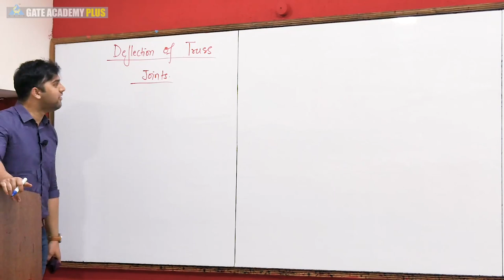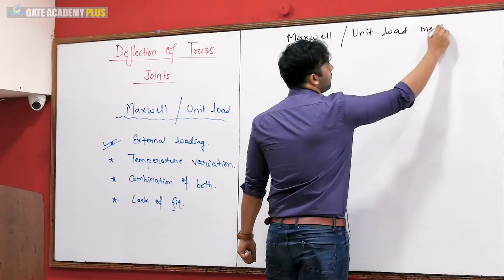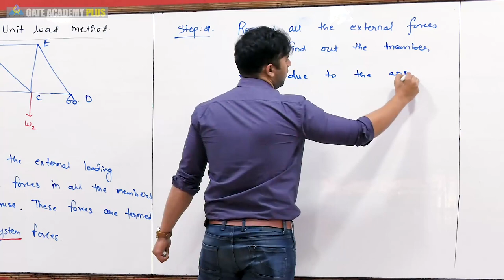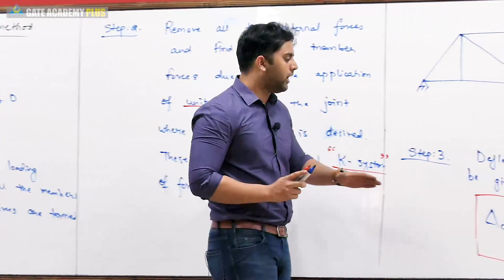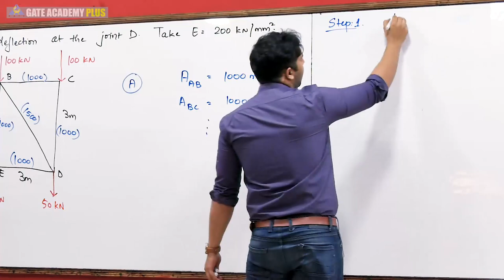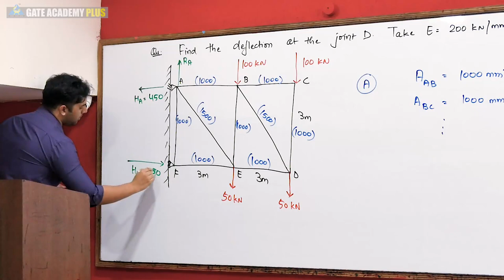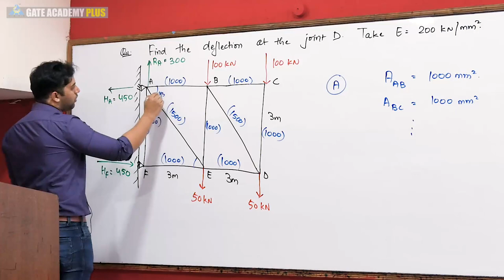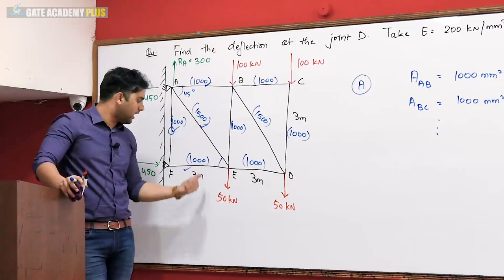Lecture 34 | Module 4 | Deflection of Truss Joints (Part - 1) | Structural Analysis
Topic - Deflection of Truss Joints (Part - 1) | Lecture 34 | Module 4
Faculty - Rehan Ahmed Sir

Watch out the below mentioned playlists for other videos on these subjects :

3. Instagram  :     gate_academybhilai
4. Twitter        :     gate_academy